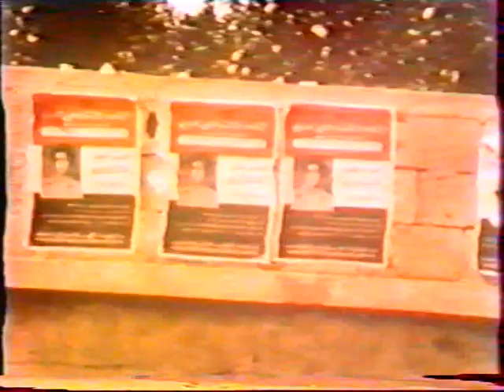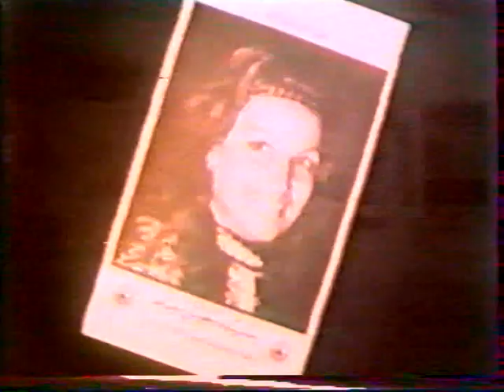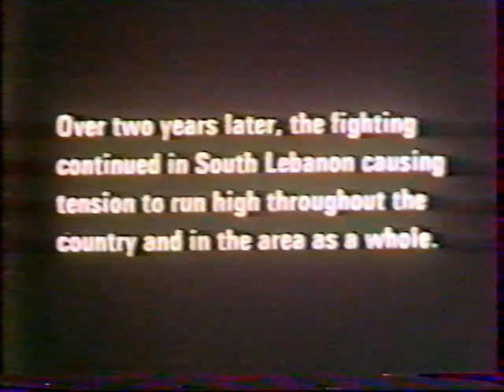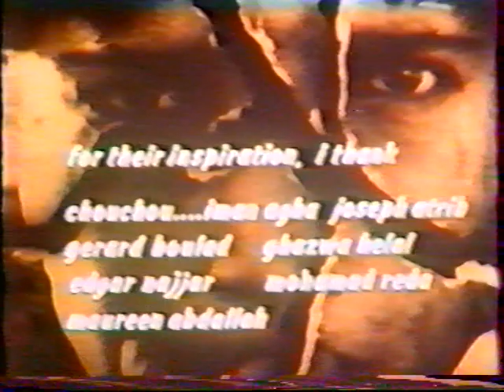VTS 02 2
"Liban Pourquoi?" Documentaire sur la guerre du Liban, Maroun Baghdadi 5/5